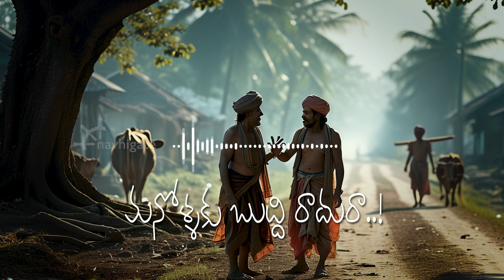నా తెలంగాణ యాస | Telangana Language Podcast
In this episode of Telugu Podcast Wars, Naveen Neelipally takes the lead with his insightful discussions and engaging content. Tune in to see why he's leading the pack!